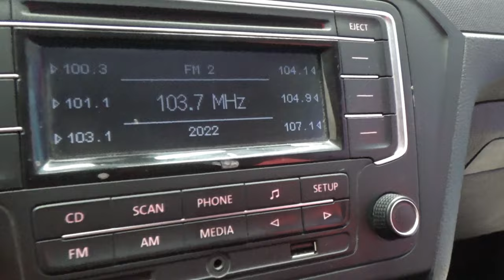Volkswagen / Gol / 2020 - 12273